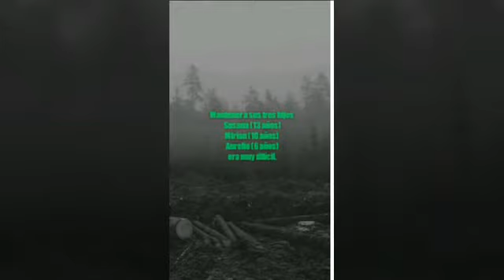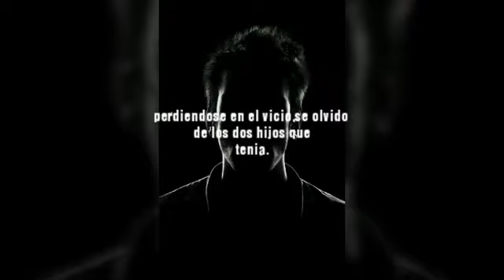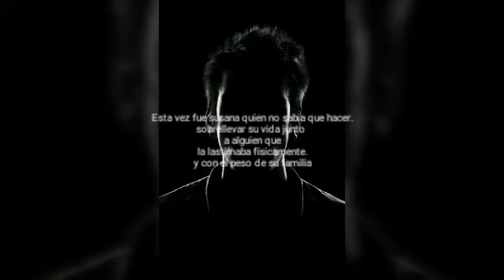(Fanfic)La vida de los tres hermanos #1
Espero y les guste ^w^
Si tienen curiosidad saber que paso despues

Gracias :D